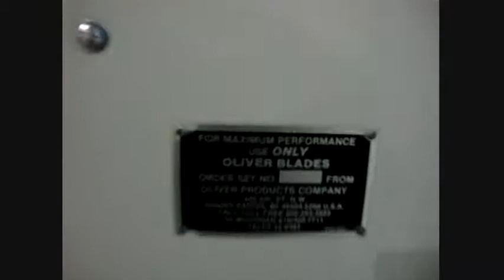Oliver 711 Countertop Begel Bread Slicer